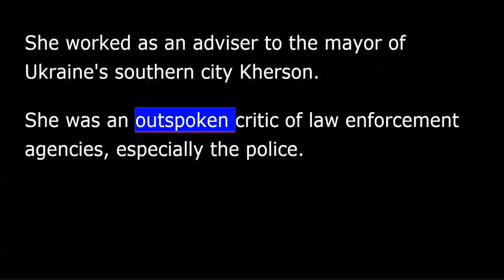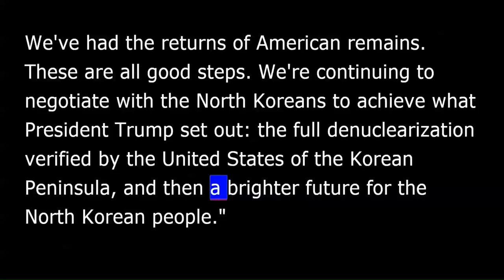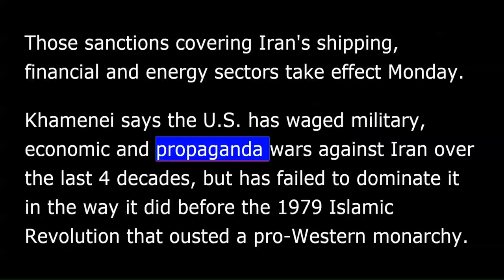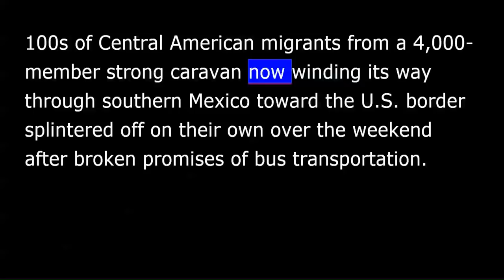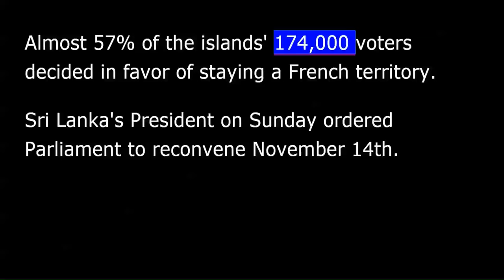VOA news for Monday, November 5th, 2018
VOA news. I'm Christopher Cruise reporting.
Several hundred people gathered outside the Ukrainian Interior Ministry headquarters Sunday after the announcement of the death of an anti-corruption activist. Kateryna Handziuk was attacked with acid three months ago. She died on Sunday in a hospital where she was being treated for burns from the attack.
Police detained five people in the case, including the alleged attacker.
The Ukrainian President Petro Poroshenko confirmed the news and expressed condolences to Handziuk's relatives.
She worked as an adviser to the mayor of Ukraine's southern city Kherson. She was an outspoken critic of law enforcement agencies, especially the police.
U.S. Secretary of State Mike Pompeo says he is restarting denuclearization talks with North Korea this week in New York. He said Sunday he'll be meeting with North's number two official, Kim Yong Chol.
"We have not a missile test. There've been no nuclear tests. We've had the returns of American remains. These are all good steps. We're continuing to negotiate with the North Koreans to achieve what President Trump set out: the full denuclearization verified by the United States of the Korean Peninsula, and then a brighter future for the North Korean people.”
But Pompeo called the coming talks "a good opportunity" to move forward toward specifics of when and how North Korea might end its nuclear weapons program.
U.S. fighter jets flew over the Western Pacific and a nuclear powered U.S. aircraft carrier joined Japanese destroyers and a Canadian warship for the biggest combat readiness war game ever staged in and around Japan.
Japan and the United States have mobilized 57,000 sailors, marines and airmen for the exercise, 11,000 more than in 2016. Japan's contingent of 47,000 personnel represents a fifth of its armed forces.
Iran's supreme leader says the Islamic Republic is the "victorious party" after nearly 40 years of confrontation with the United States.
Associated Press correspondent Ben Thomas reports.
Ayatollah Ali Khamenei's remarks came on the eve of the anniversary of the 1979 takeover of the U.S. Embassy in Tehran and the day after the Trump administration announced that it was restoring all U.S. sanctions lifted as part of the Iran nuclear deal.
Those sanctions covering Iran's shipping, financial and energy sectors take effect Monday.
Khamenei says the U.S. has waged military, economic and propaganda wars against Iran over the last four decades, but has failed to dominate it in the way it did before the 1979 Islamic Revolution that ousted a pro-Western monarchy.
He says the U.S. is weaker now than it was in 1979, making Iran the victor.
The U.N. refugee agency has increased its presence at border points in Peru, Ecuador and Colombia in response to an increase in people from Venezuela for seeking asylum.
Correspondent Lisa Schlein reports for VOA from UNHCR headquarters in Geneva.
The impetus behind this move was the deadline of October 31 set by Peru for Venezuelans to apply for a Temporary Stay Permit. That triggered a mad rush by people fleeing poverty and violence in Venezuela to get to Peru before the deadline expired.
The U.N. refugee agency reports more than 100,000 Venezuelans so far have obtained the Temporary Stay Permit.
Hundreds of Central American migrants from a 4,000-member strong caravan now winding its way through southern Mexico toward the U.S. border splintered off on their own over the weekend after broken promises of bus transportation.
Caravan organizers have pleaded for buses in recent days after three weeks on the road. They are about 1,100 kilometers south of the U.S. border.
More than 7,000 [troops] American troops have been told to deploy to the states of Texas, Arizona and California.
The Pacific islands of New Caledonia have voted in an independence referendum to remain part of France.
Almost 57 percent of the islands' 174,000 voters decided in favor of staying a French territory.
Sri Lanka's president on Sunday ordered Parliament to reconvene November 14. He said lawmakers will get the chance to hold a confidence vote on the nation's former strongman who(m) the president named prime minister after dismissing the other prime minister and his cabinet last month.